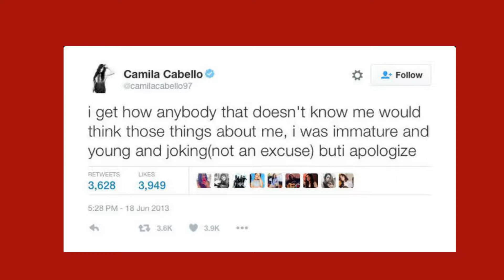The REAL reason Romance by Camila Cabello underperformed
While still madly successful Camila Cabello's sophomore album would underperform compared to her first... here my my reasons for the album underperformance.